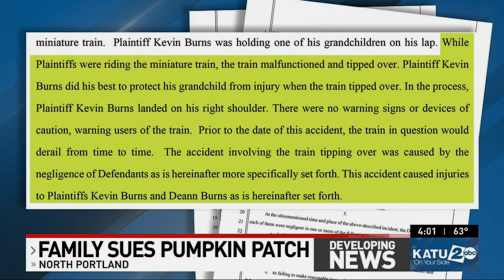Family sues Beaverton pumpkin patch after train ride tips over, alleging negligence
A family is suing a Portland-area pumpkin patch after they say the Hoffman Farm’s miniature train ride tipped over while they were on it.

According to the lawsuit filed earlier this week, Kevin and Deann Burns were visiting the Pumpkin Patch in Beaverton with their family in October 2022 when the train derailed.

While on the train, the couple says their grandchild was sitting in Kevin’s lap when the train tipped over.